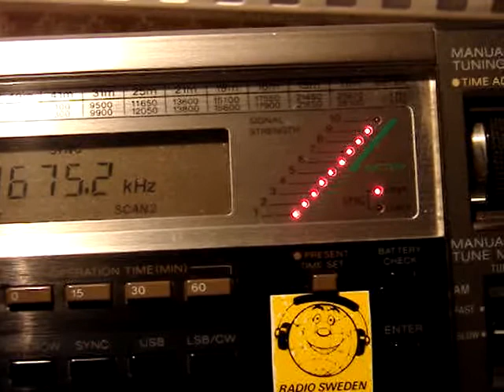26.10.2012 Radio Okapi French+Lingala 1653 on 11675 DHA